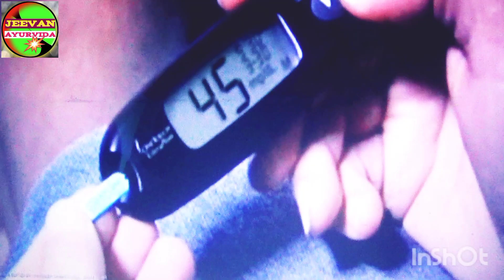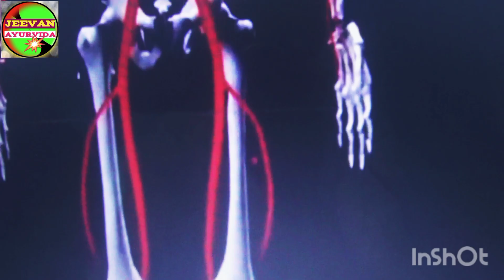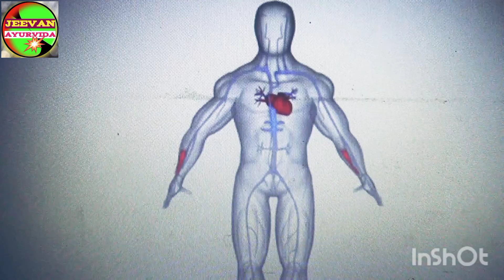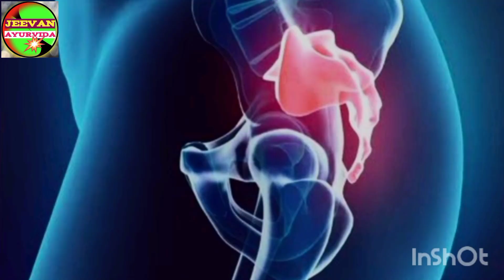गठिया से आप परेशान है तो,विडियो को पूरा देखिए,क्यों कि इसमें,कुछ परहेज,कुछ लक्षण और उपचार बताए है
गठिया से आप परेशान है तो,विडियो को पूरा देखिए,क्यों कि इसमें,कुछ परहेज,कुछ लक्षण और उपचार बताए है jeevan ayurveda#

namaskar doston aapka mast welcome swagat hai hamare jeevan Ayurveda YouTube channel mein Aaj ham gathiya ke bare mein bataen ki ghatiya kya hai aur iska lakshan kya hai iska upchar kya hai aur humko खान-पान per kaun se Dhyan rakhna hai Kaun sa khana khana hai kaun sa parhez karna hai aap logon ko bataya hun is video mein aap logon Ko yah video achcha lagega to hamare channel ko like aur subscribe kar dijiyega dhanyvad